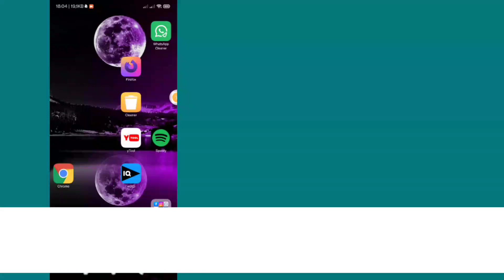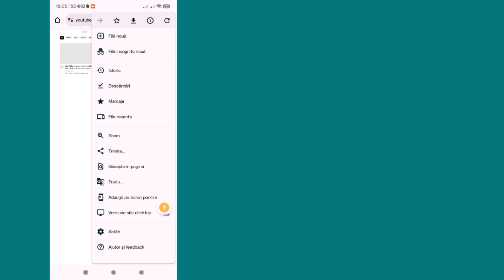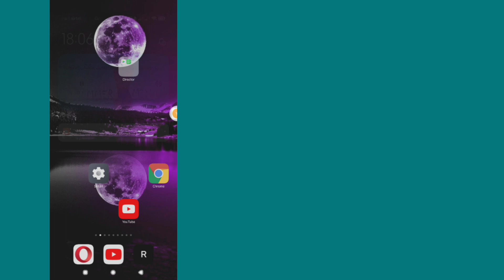Cum să redați muzică de fundal pe YouTube (nou 2023) | Joacă Youtube cu ecranul oprit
Aici, în acest videoclip, vă voi arăta cum să redați muzică YouTube în fundal.

Voi arăta cel mai ușor proces de a reda Youtube cu ecranul oprit. Așa că continuați să vizionați videoclipul complet fără să omiteți pentru a afla cum să redați muzică YouTube în fundal (2023) | Cum să redați Youtube cu ecranul oprit.

Curea ta despre cum să redai muzică YouTube în fundal:

Cum să redați muzică YouTube în fundal.
Cum pot să continui redarea YouTube Music în timp ce folosesc alte aplicații?
De ce nu pot reda Muzică YouTube în fundal?.
Cum redați muzică pe YouTube cu ecranul oprit?.
Cum pui muzică de fundal pe YouTube?

Vă mulțumesc mult pentru vizită. Nu uitați să vă abonați pentru mai multe rețele sociale și videoclipuri tehnice! Iti multumesc pentru sprijin

  💠 Asigurați-vă că lăsați un „like”
  💠 Nu uitați să vă „Abonați”